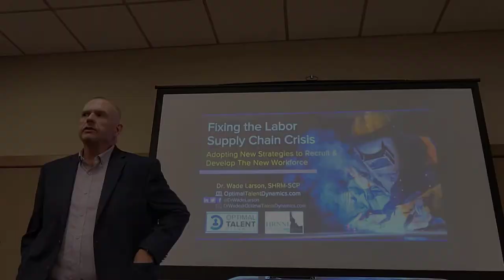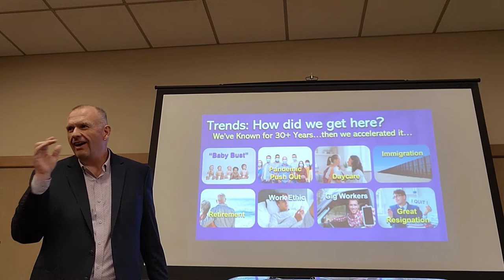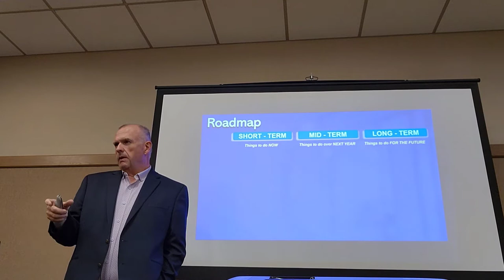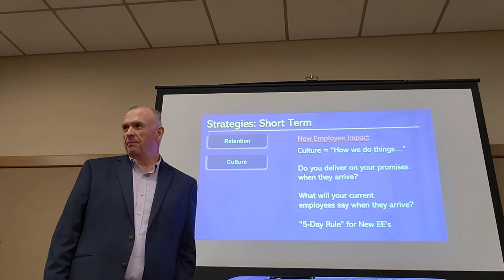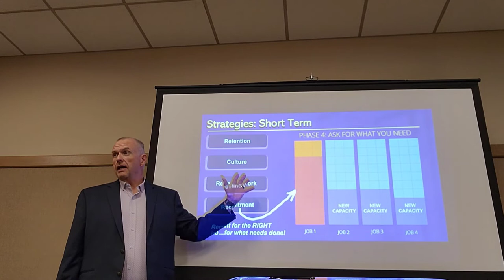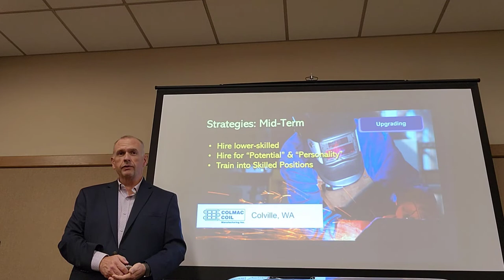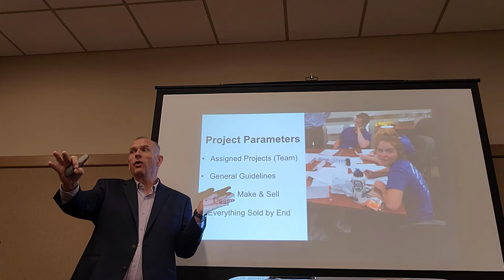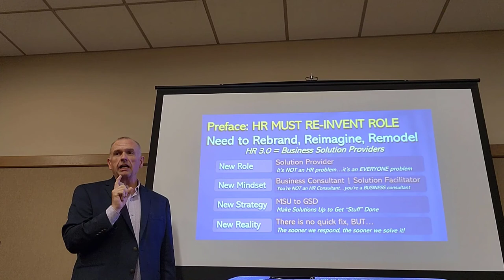Fixing the Labor Supply Chain (July 2022)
Presentation given July 2022 to the HR Network of North Idaho in Coeur d'Alene Idaho. This is the same (with updates) information presented at the 2022 SHRM Talent Conference.